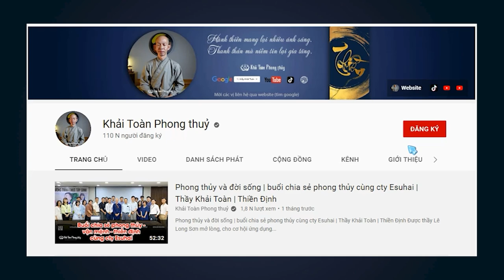Tâm vọng tưởng | Cách vượt qua thị phi | Thầy Khải Toàn | Phong thủy & Thiền Định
Chuyện thị phi ngày nào chẳng có, lời là của người, tai và ý là của ta. Mỗi ngày chúng ta thức dậy, nhìn cây cỏ vạn vật xung quanh, vì sao chúng có thể sống tươi tốt, phải chăng vì chúng luôn thích nghi với hoàn cảnh, với môi trường xung quanh
 Mọi pháp môn tu tập không ngoài thuần hóa 6 thức, thấy sắc không phân xấu đẹp, mũi ngửi không phân thơm tanh, tai nghe không phân lời cao thấp, lưỡi không bị lôi kéo bởi món ngon, thân tịnh thì thân khỏe, ý sáng không sinh vọng tưởng